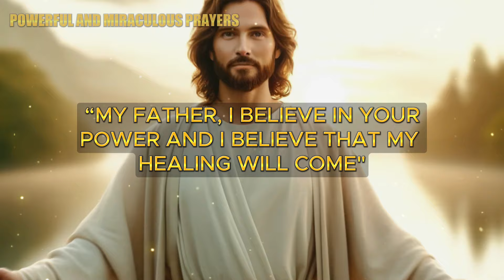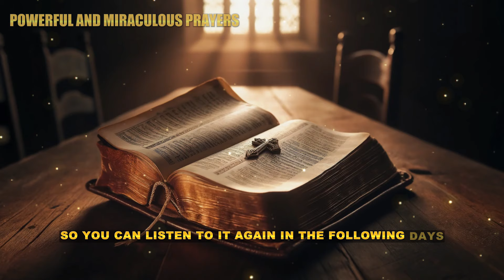POWERFUL HIDDEN PSALM OF HEALING | PRAYER FOR HEALING AND VICTORY IN YOUR LIFE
Video Index:
00:00 - POWERFUL HIDDEN PSALM OF HEALING | PRAYER FOR HEALING AND VICTORY IN YOUR LIFE
02:30 - Leave your "Like"
04:40 - Access the link in the description